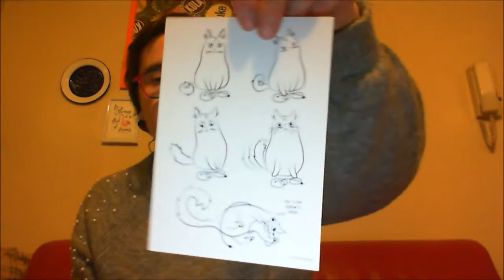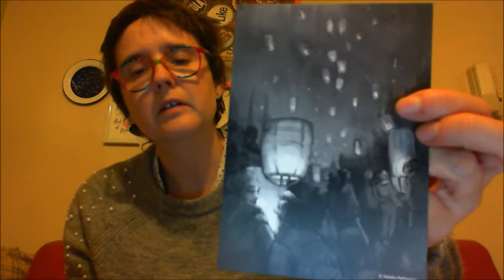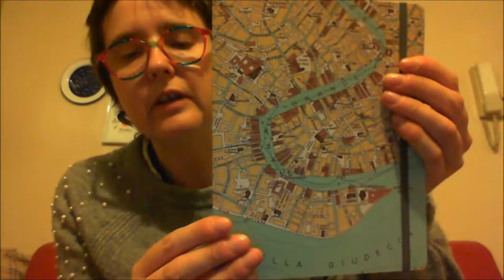Spotlight Stationary - October 2017